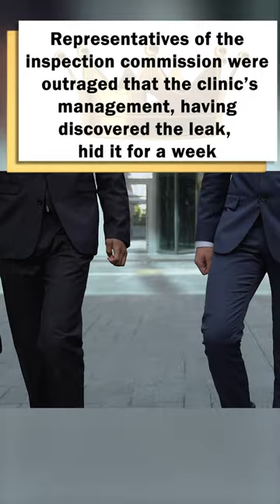The scandal around the clinic where Princess Catherine was operated on is gaining momentum!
The London Clinic discovered that three members of staff were attempting to access Princess Catherine's highly classified medical records.
An investigation has begun at the clinic.